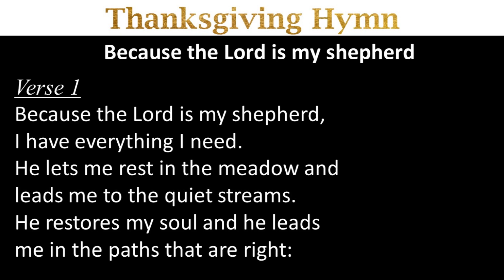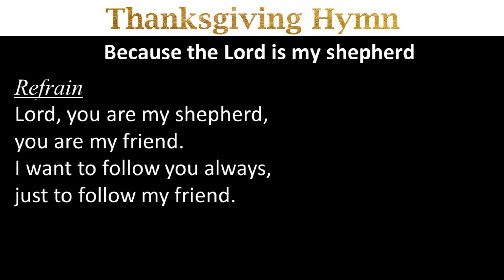Because The Lord Is My Shepherd - 20 April 2024